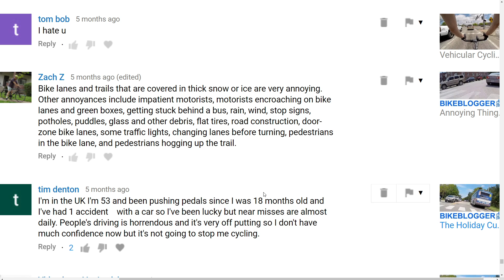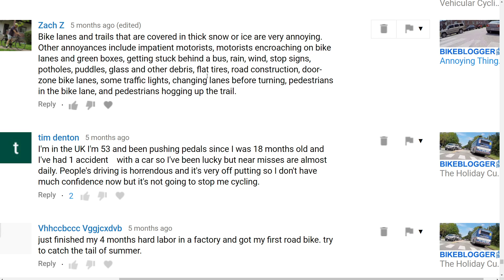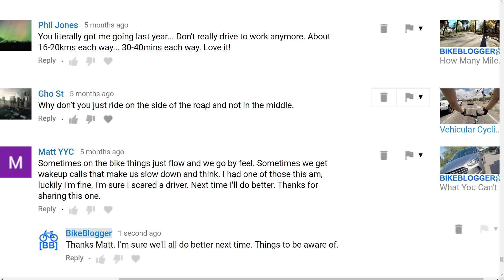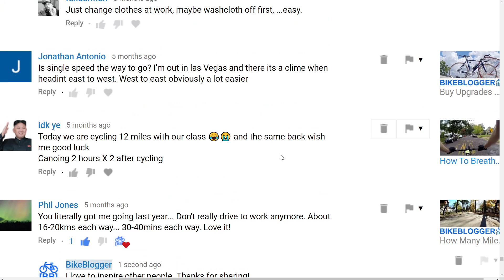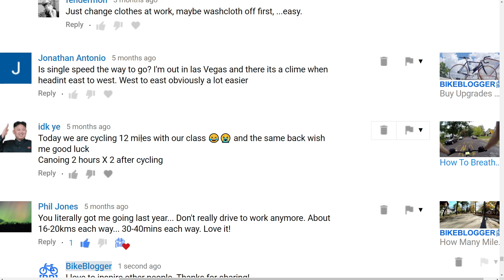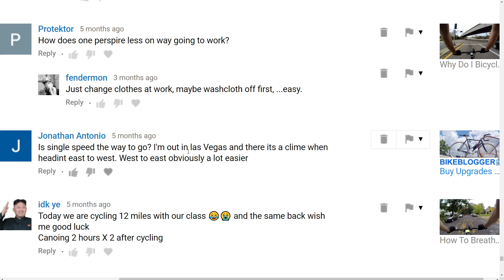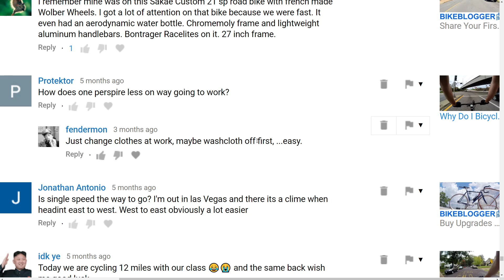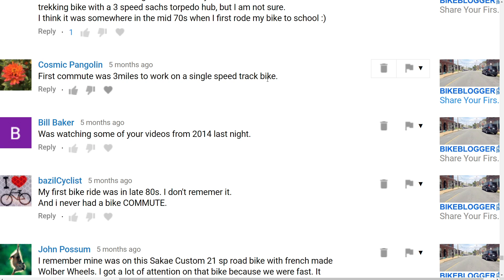New Bike Season Tips BikeFAQs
The warm bike season is nearly here! Let's talk Bike FAQS!

BIKEBLOGGER'S BIKE STUFF
Front Light
Rear Light
Water Bottle
Brake Levers
Bar Tape
Tire Levers
Chain Tool
Gloves Summer
Gloves Winter
Gloves Fall